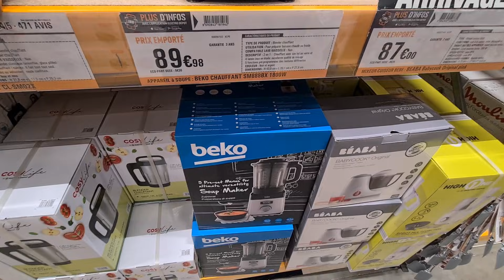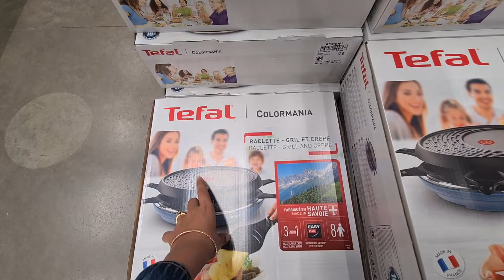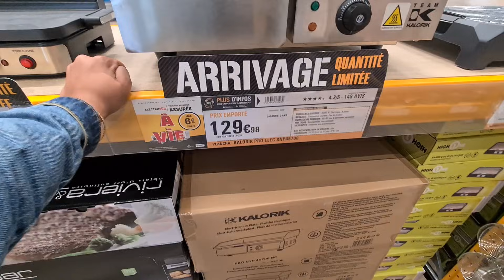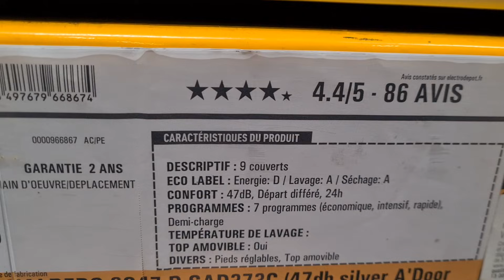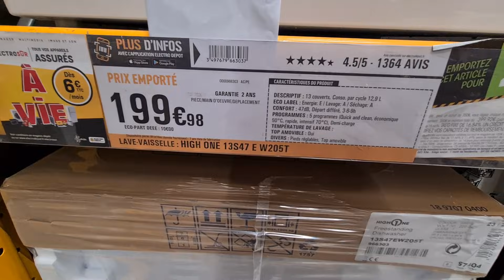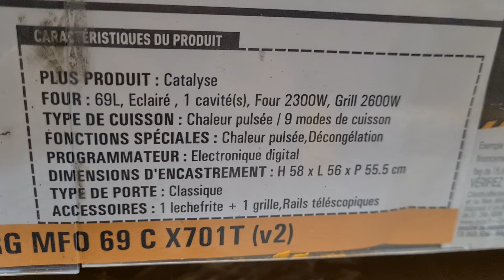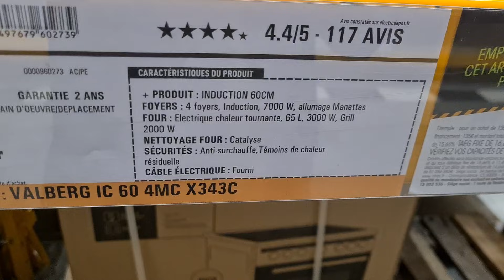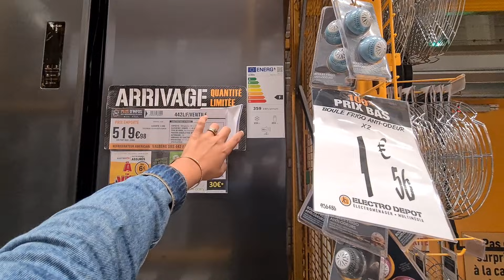ELECTRO_DEPOT⚠️🎁ÉLECTROMÉNAGER ARRIVAGES QUANTITÉS LIMITÉ